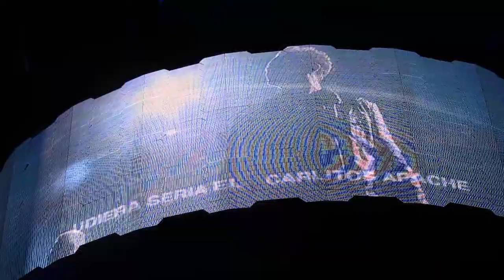Bono presenta a la banda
U2 360° Tour
Buenos Aires, Argentina
30 de Marzo, 2011
Estadio Ciudad de La Plata